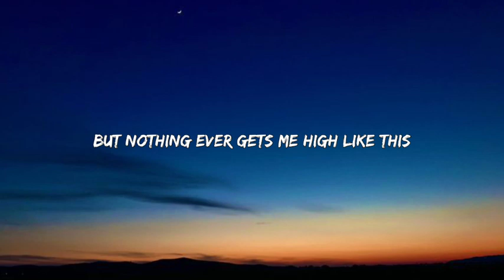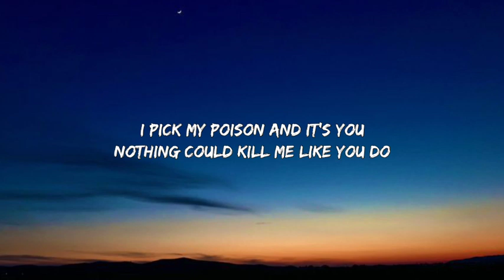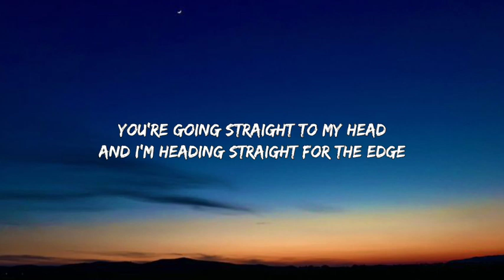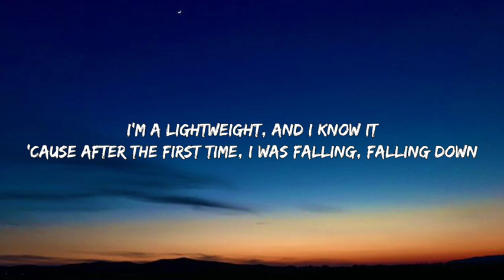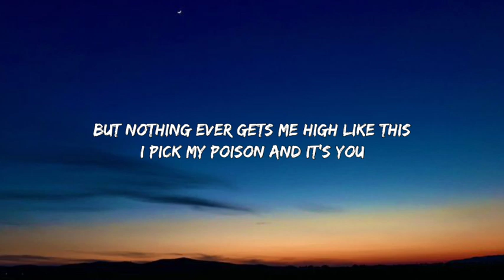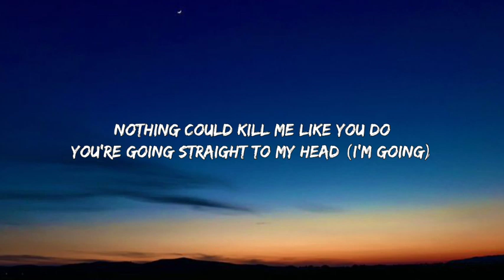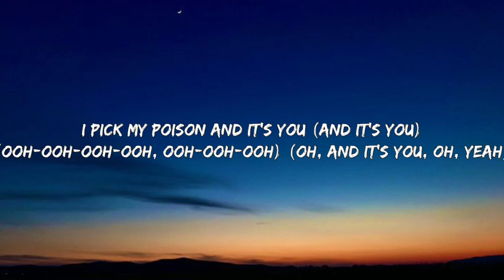RITA ORA - Poison (Lyrics)